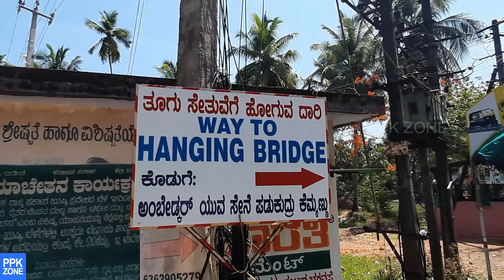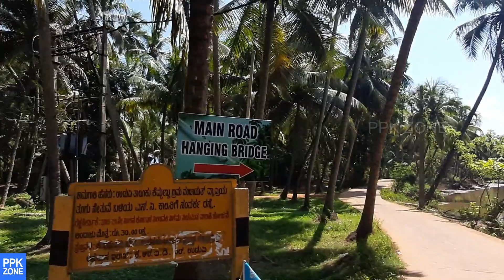Kemmannu Hanging Bridge Udupi | Karnataka Tourism | Udupi Tourist Places